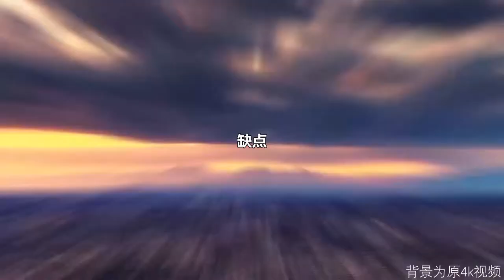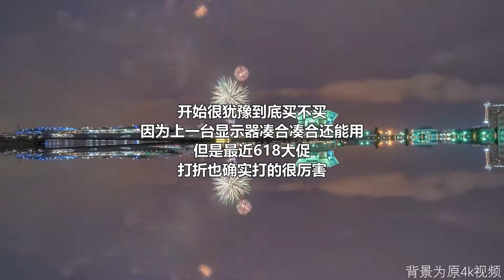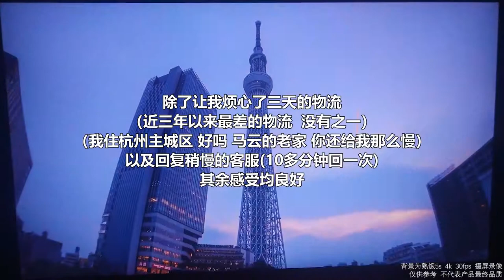LG 27UL650 Review -Chinese Ver.